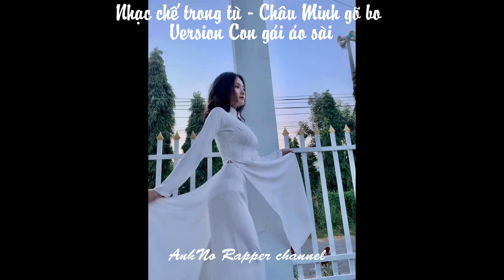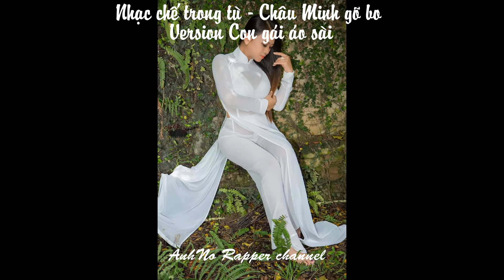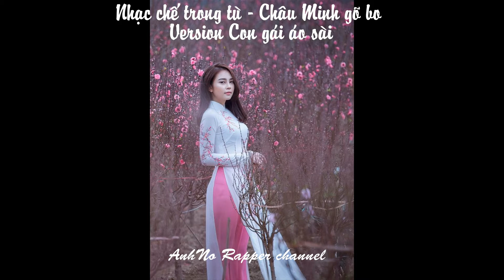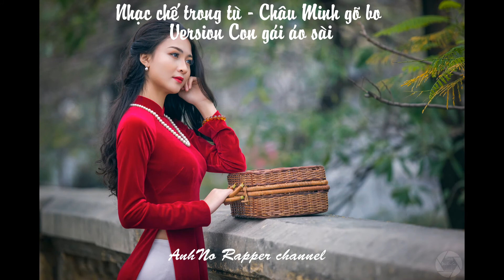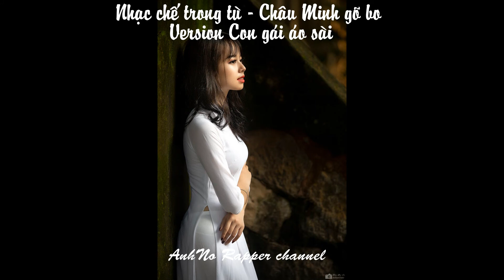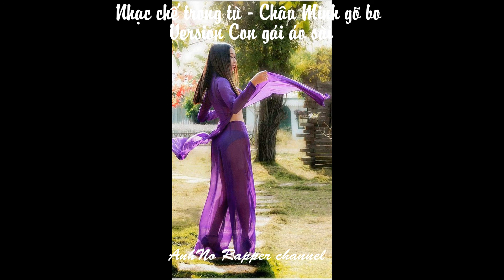Liên khúc Nhạc chế trong tù hay nhất của Cường Nhí - Châu Minh cover - Nhạc chế gái xinh áo dài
Liên khúc Nhạc chế trong tù hay nhất của Cường Nhí - Châu Minh gõ bo cover - Nhạc chế gái xinh áo dài